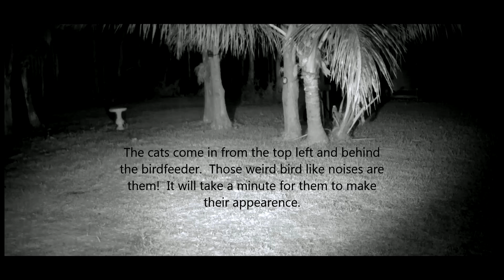Panther Family Group Discovers My Backyard! (4)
Friday April 3, 2015 03:25 AM

High-Definition Video!

This video is an upgrade to the original one because it takes a big black gap out of the two different scenes.